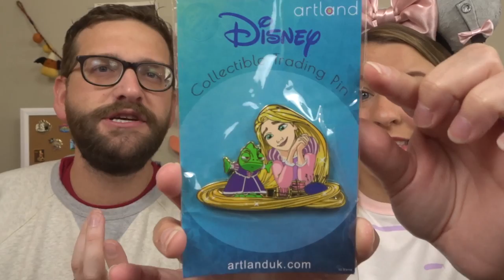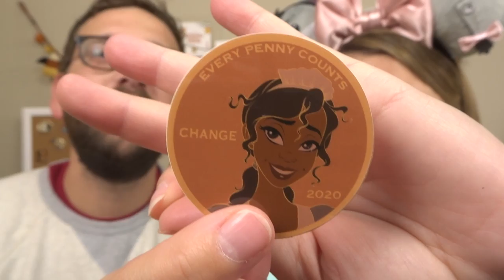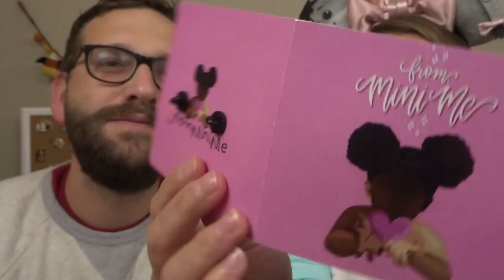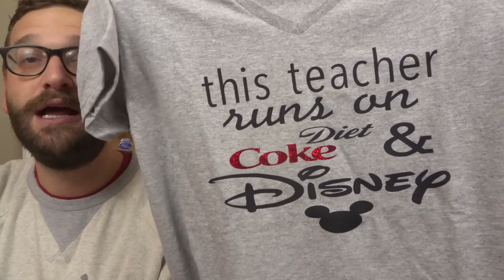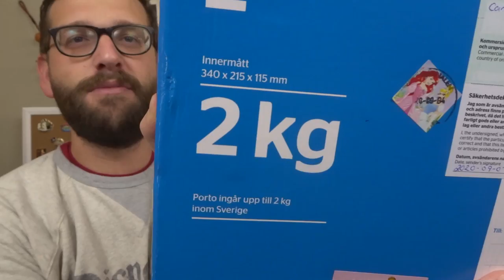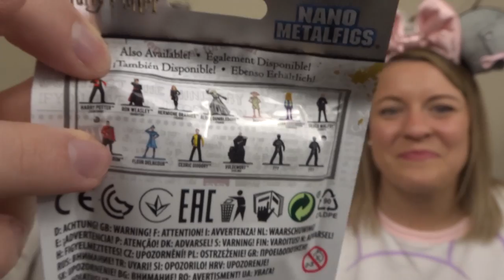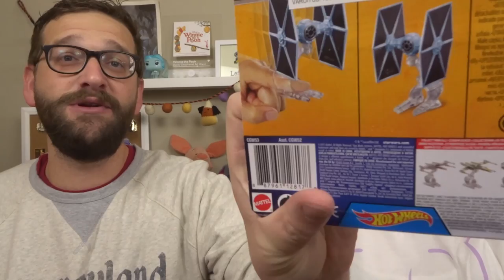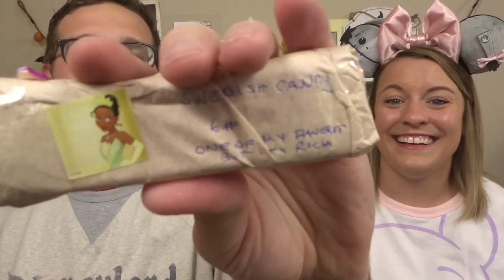Disney Magic Mail Monday! October 2020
Hey friends! Welcome to another Magic Mail Monday!! This was such a PINtastic magic mail! We also received Disney mail all of the way from Sweden!! AMAZING! Thank you so much to everyone! We love you all!!

Our Address:
The Leffersons
46 Danada Sq. W
Box #4895